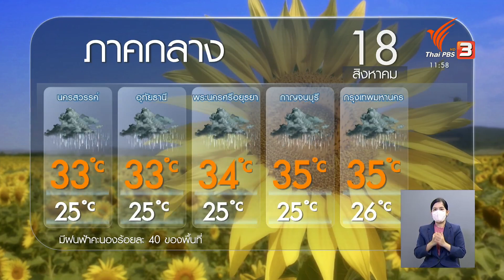พยากรณ์อากาศ 18 ส.ค. 65 | จับตาสถานการณ์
วันนี้ (18 ส.ค. 65) ผู้ที่อาศัยอยู่ตามที่ลาดเชิงเขาใกล้ทางน้ำไหลผ่าน และในพื้นที่ลุ่มทางภาคเหนือ ภาคตะวันออก และภาคใต้ฝั่งอันดามัน ยังต้องระวังอันตรายจากฝนตกหนัก อาจเกิดน้ำท่วมฉับพลัน น้ำป่าไหลหลากได้ ติดตามเพิ่มเติมจาก คุณธนวรรณ มิลินทสูต